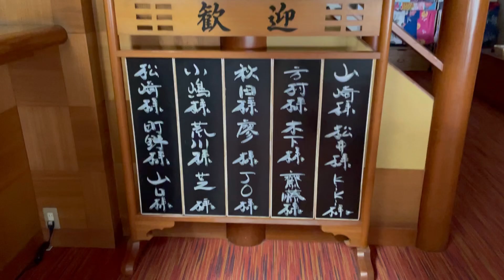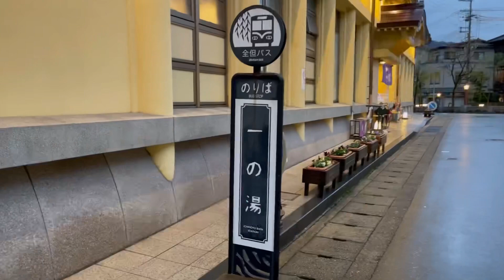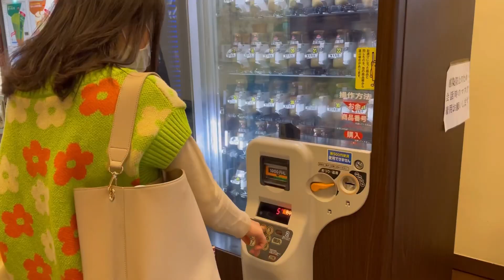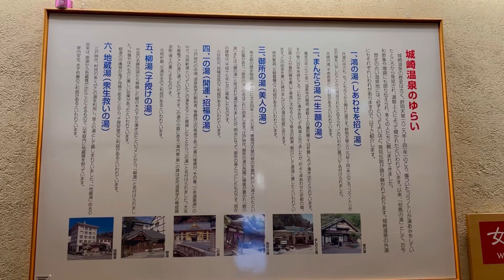【兵庫旅行】在城崎温泉過聖誕節～7個湯根本泡不完｜城崎温泉でクリスマスを過ごす🎄🤶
去年的12月拍的影片
那一年日本國內的旅遊方案非常盛行
飽受旅遊方案辛苦的我們，
終於也可以使用這個優惠來小旅行啦！
順便祝大家Merry Christmas!!!
HI~我是Liao Liao

日本大阪在住中
因為疫情開始用影片分享日本生活遊記的台灣女孩
藉著探索日本的美，親近大自然讓自己產生靈感

希望我的VLOG可以帶給觀看的人舒服、愉快的心情!!

BGM